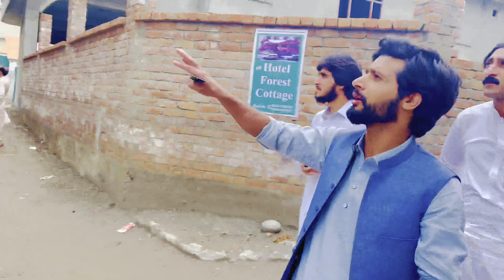A Short Visit To Kalam Vlog By PK Vines 2022 | Kamran Kami Official